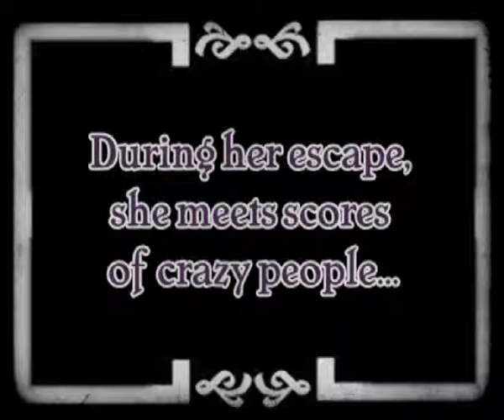Trailer video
biedt u de nieuwste trailer aan van Edna & Harvey: The Breakout.

             Voor meer informatie omtrent Edna & Harvey: The Breakout kan u terecht op de volgende pagina's: